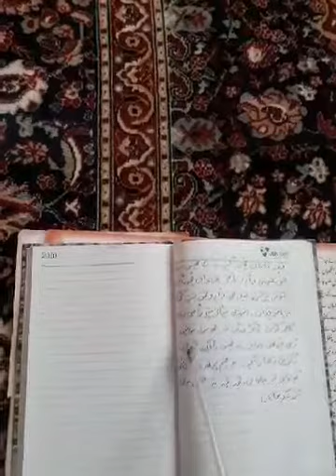Short Note On kokar kya Che wana Class 8th Subject Kashmiri By SHAHEENA PARVEEN